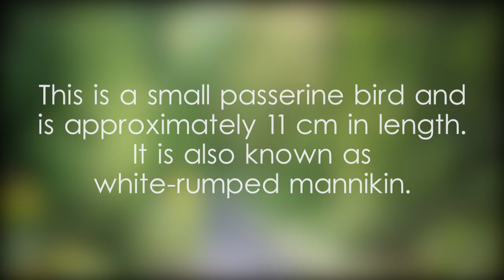White-rumped munia - video 1